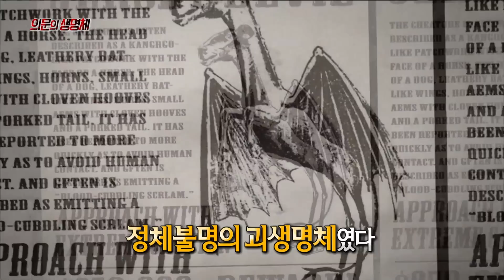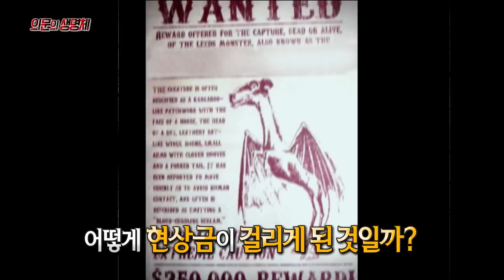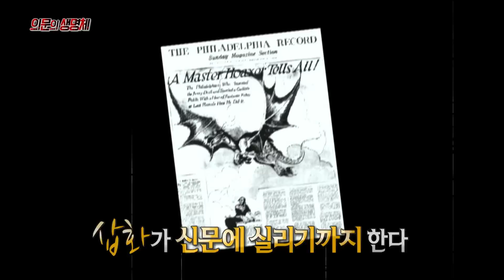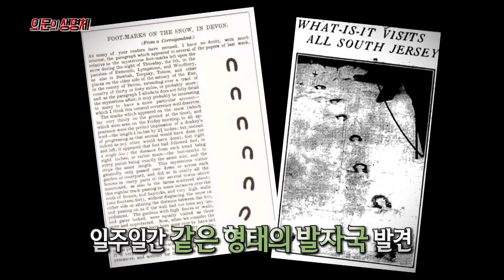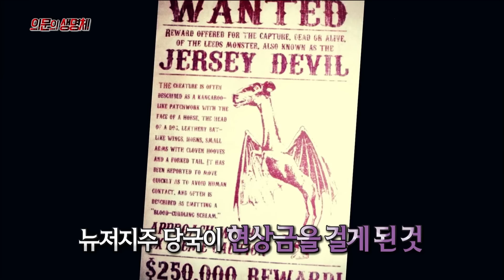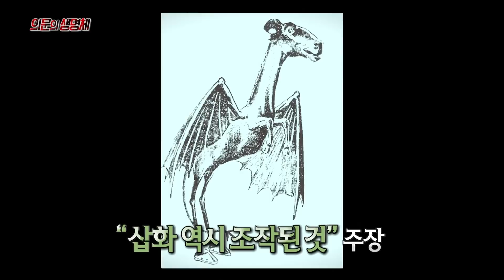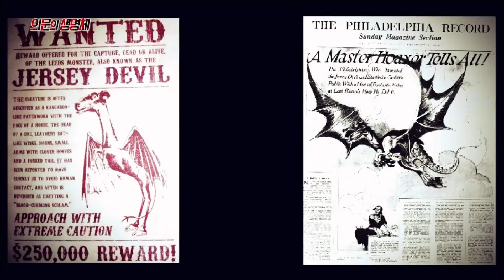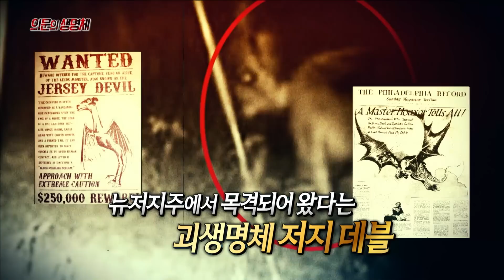[다시보는 서프라이즈] 뉴저지주에서 목격된 괴생명체, 저지 데블의 저주 MBC180930방송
"수백 년 동안 뉴저지주 일대에서
목격되어 왔다는 괴생명체 저지 데블.
많은 논란에도 불구하고 최근에도 저지 데블을 포착했다고
주장하는 사진들이 꾸준히 공개되고 있다."
»서프라이즈 833회_'의문의 생명체'편